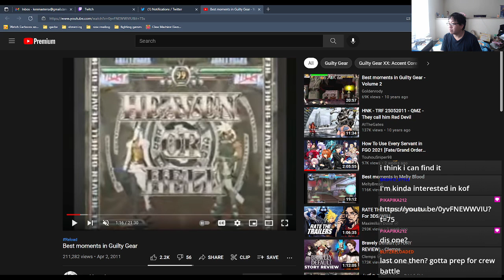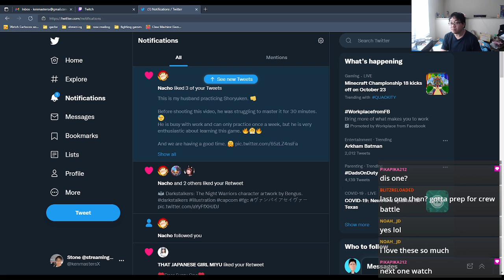GGAC+R stream! Quick stream then old man nap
Matches on 10/23/21. Played a good bit of matches with Blitz in player match!